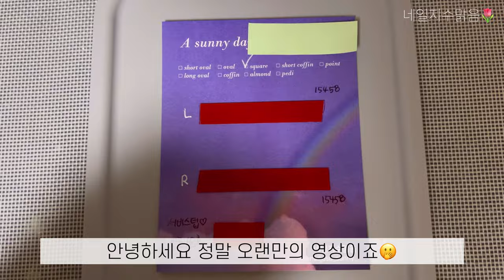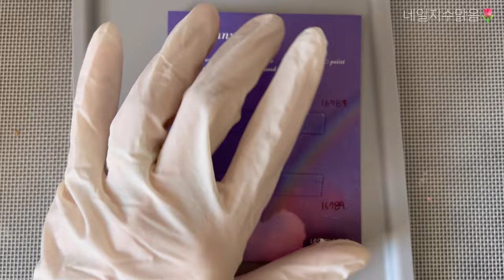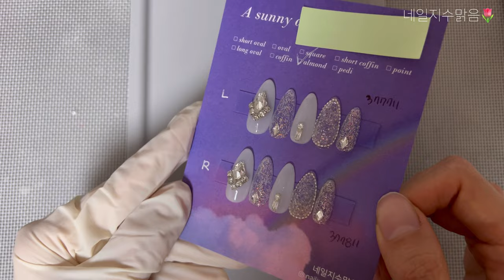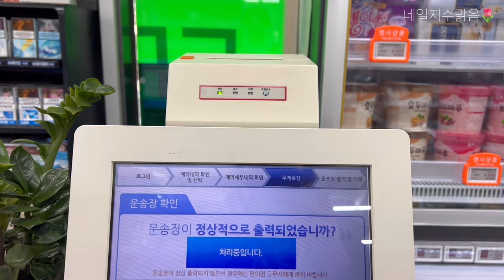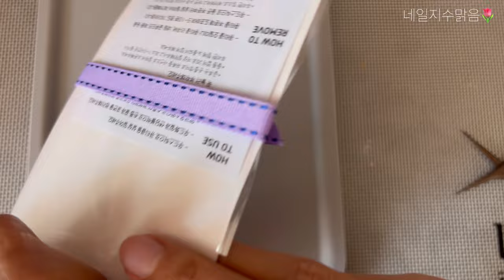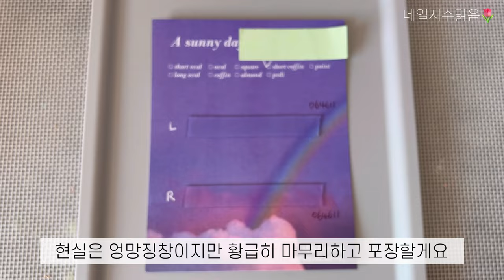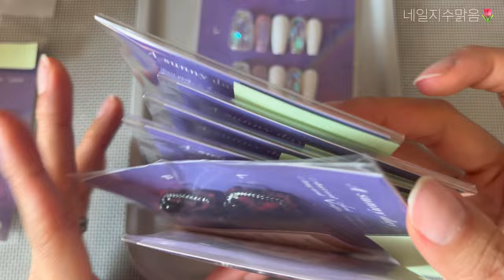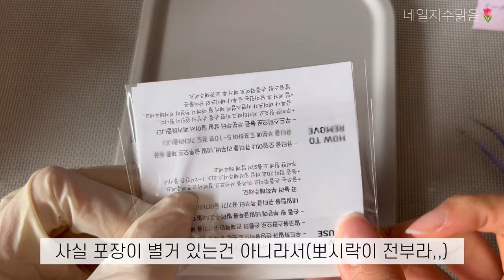[Vlog] 정신차려보니 7월,,😧 이렇게 갑자기 성수기라고? / 수제네일팁 사장 / 네일브이로그 / 포장브이로그 / 택배 발송방법 / nail vlog / 네일 ASMR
📌 네일팁은 쉐입별로 국내 온오프라인 상점, 알리에서 여러개 직접 구매하여 비교해보고 선택하여 사용하고 있습니다.

팁은 상점별로 각 다른 브랜드 취급하여 사용하고 있으며,
이는 상점별 차별성&경쟁력 입니다.
최대한 모든 질문에 답변드리지만, 브랜드 관련 질문은 답변드리기 어려운 점 양해부탁드립니다:)

안녕하세요!
대체 몇달만의 영상인거죠,,😭
매번 상점이 바쁘다는 이유로 영상이 늦어지네요ㅜㅜ
부지런히 편집해서 영상 내용을 최신으로 만들어볼게요.(영상에 롱패딩 나오는건 안비밀;)

1월부터 바빴던 상점은 사실 지금까지도 계속 바쁘게 돌아가고 있답니다.
모두 여러분들께서 응원해주시고, 찾아주시는 덕이에요💜

초심 잃지않고 영상도, 상점도 열심히 운영해볼게요!
오늘 영상도 즐겁게 시청해주세요:)

★The basic language is Korean.
If you want another language, please turn on the caption.

Hello!
It's been a few months since I saw this video. 😭
The video gets delayed because the store is busy every timeㅜㅜ
I'll edit it diligently and update the contents of the video. (It's not a secret that the long padded jacket appears in the video.)

The stores that have been busy since January have actually been busy until now.
It's all thanks to your support and support💜

I'll keep my initial commitment and run videos and stores!
Please enjoy watching today's video as well :)